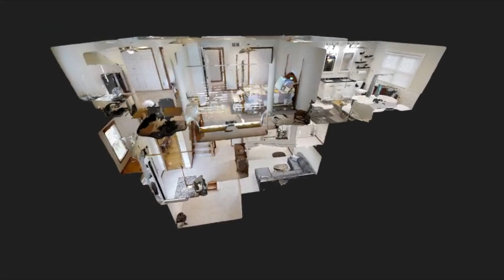9246 BRIAN ST NORTH RIDGEVILLE, OHIO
Welcome to this 4 Bed, 3.5 Bath home in a desirable North Ridgeville neighborhood. Offers Welcoming front porch to enjoy relaxing
days/nights. The kitchen is open to eat in dining area with sliding door to the backyard. All appliances stay including a brand new Bosch
dishwasher and stove hood (2018).The living room features a gas fireplace and newer laminate floors (2015). Cozy dining room with tray ceiling. A cute powder room and first floor laundry with brand new Maytag washer/dryer (2018). On the second floor you have newer carpet (2016) 4 bedrooms and 2 Full baths. Large master with walk in closet. Escape to the spa like gorgeous master bath with white stone
surrounding the soaking tub and a separate slate shower with glass surround (2015). Extra space in the full finished basement with an updated full bath. Backyard is completely fenced with newly stained privacy fence (2017). Large lot perfect for kids and furry family to run around. Features an oversized garage that has hot/cold water, separate deduct meter installed for irrigation. Lots of space. The back yard includes a concrete patio, awning and 10’ x 20’ shed. Very clean, whole house freshly painted (2018). Move in ready. New sump pump battery back up (2018). Great value and opportunity.